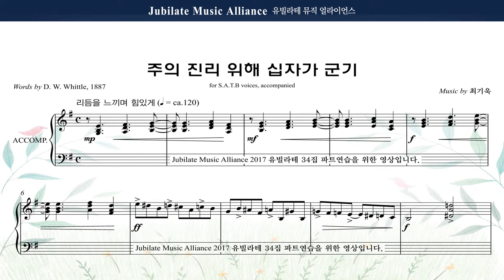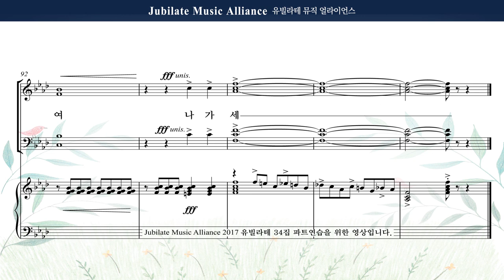[유빌라테 명품성가 34집] 03. 최기욱 - 주의 진리 위해 십자가 군기